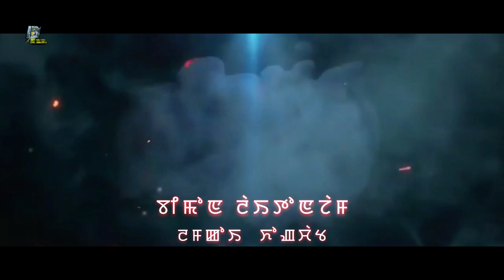"Wuyawon" Flowers of Shingcha || Part-1 Way to Shingcha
this video is Road Trip Documentary Video. Most Beautiful place  in Kamjong District in the State of Manipur.
Cast:
1. Bimon Laitonjam
2. Oinam Naba
3. R.K. Shital
Video Editing by:
BL Lamkoi Khongchat
Redmi K20 Pro
Mic:
Boya by- mm1
Channel name:
BL Lamkoi Khongchat